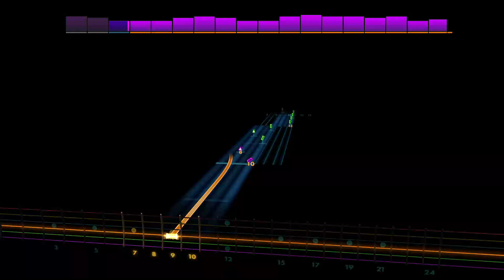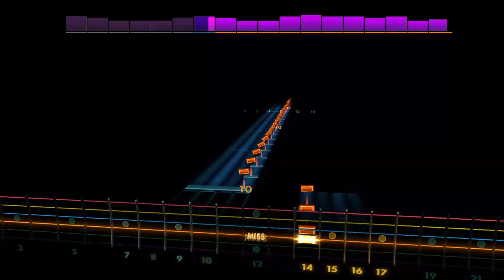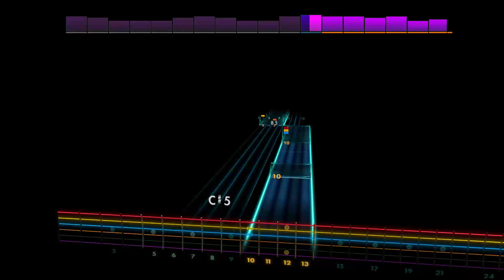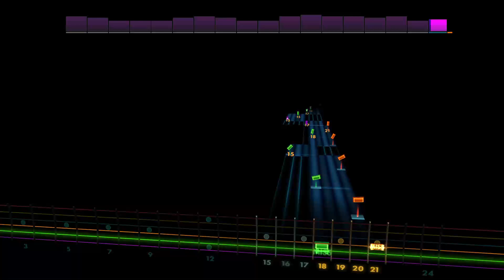The Bomb Dot Com v2.0 - Sleeping With Sirens [Lead - Db Ab Db Gb Bb Eb] Guitar Tab